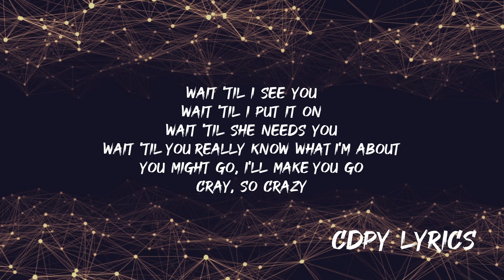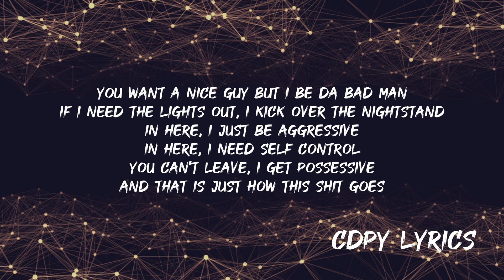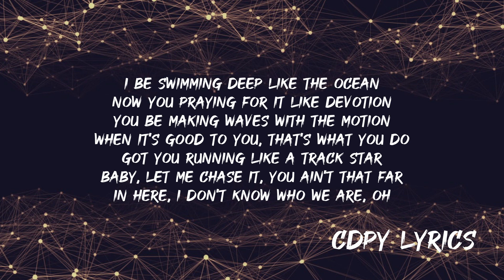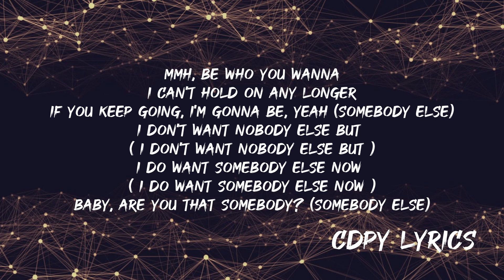Tank - Somebody Else Lyrics (feat. Jojo) (Lyrics)